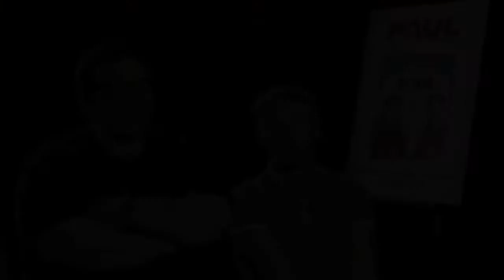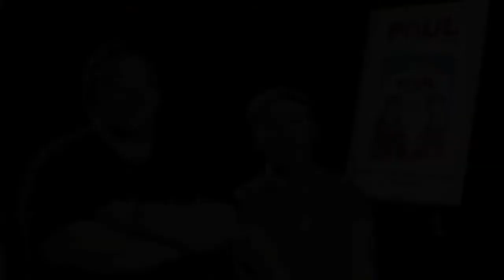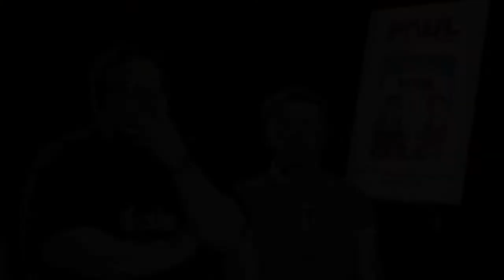hmv - Exclusive interview with 'Paul' stars Simon Pegg & Nick Frost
We sat down with the writers and stars of hit comedy 'Paul' - Nick Frost & Simon Pegg - to ask them your questions!